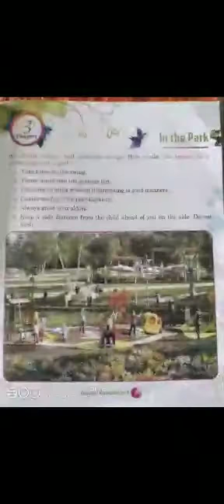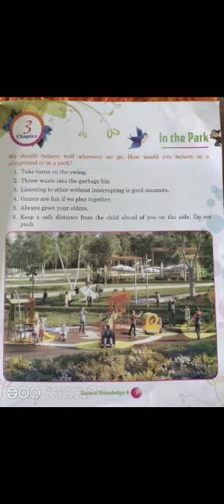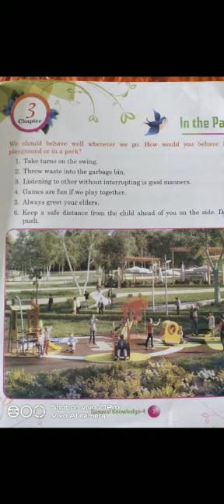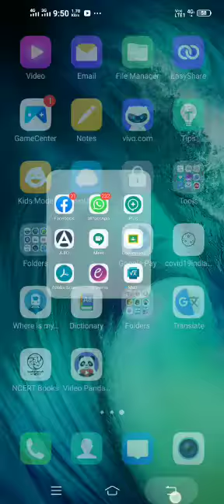RAILWAY SCHOOL CLASS-4 GK CHAPTER-3 IN THE PARK